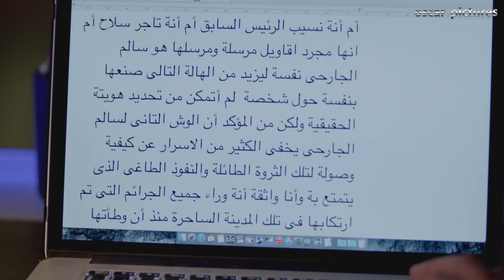بتخرجي من ورا جوزك فى نصاص الليالي يا فاجرة 😳 شوفوا كريم عمل ايه فى مرات ابوه ..!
تتناول أحداث المسلسل في إطار درامي وتشويقي كواليس رجال الأعمال، وعلاقاتهم بالسلطة، ونهبهم لقوت الشعب، واستغلال علاقاتهم برجال السلطة وقادة مؤسسات الدولة
ـــــــــــــــــــــــــــــــــــــــــــــــــــــــــــــــــــــــــــــــــــــــــــــــــــــــــــــــــــــــــــــــــــــــــــــــ
بطولة : كريم عبد العزيز" سيد بشرية " - حسين فهمي" سالم الجارحي " - محمد لطفي" أبو العز " - منة فضالي" ريهام " - إنتصار" زبيدة زوجة أب سيد " - أحمد التهامي" أرنولد "
ـــــــــــــــــــــــــــــــــــــــــــــــــــــــــــــــــــــــــــــــــــــــــــــــــــــــــــــــــــــــــــــــــــــــــــــــ